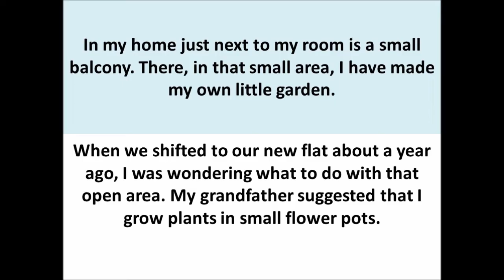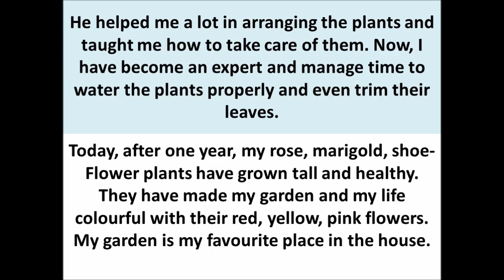Essay on My Garden in English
Want to Read this Essay Click the link given below:
For written English Applications,Essay,Letters,Paragraphs,Stories